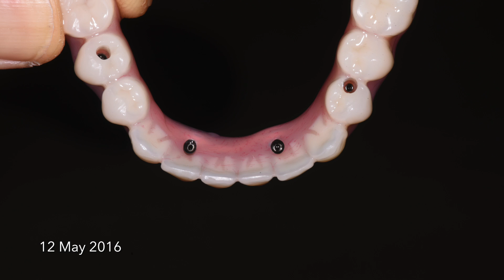Barry - Advanced Dental Artistry